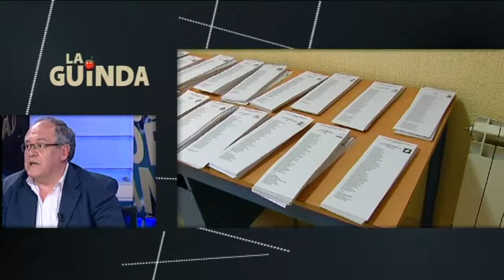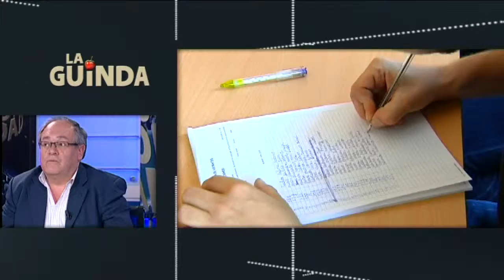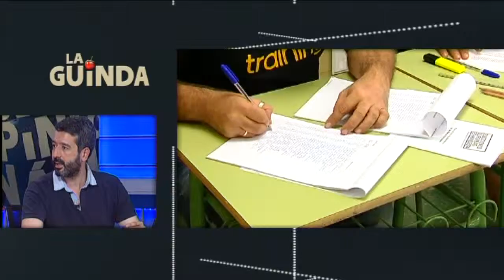La Guinda 1ª Parte Lunes 26 de mayo de 2014